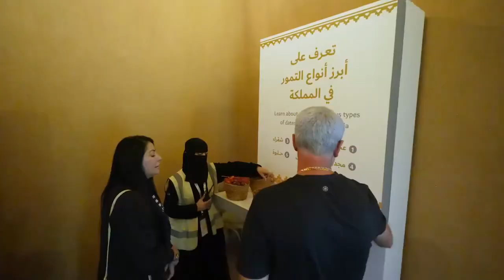مدرب الرائد اودير هيلمان يزور كرنفال بريدة للتمور 2024 م